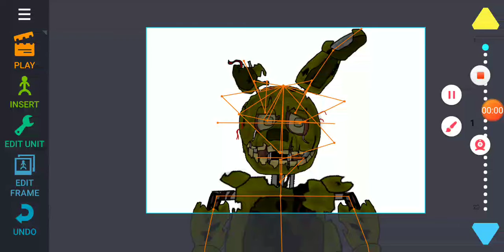Afton part 7